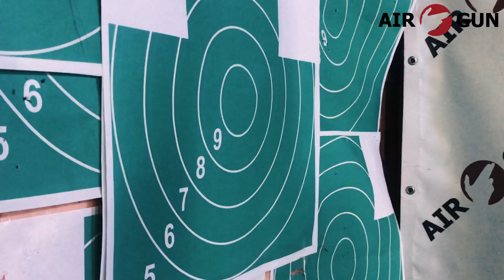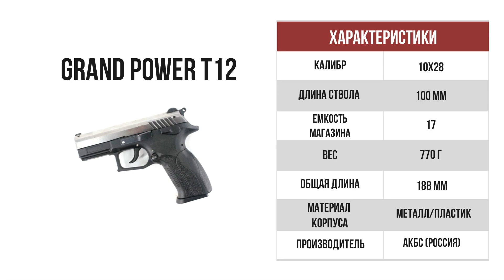Травматический пистолет Grand Power T12 (АКБС)